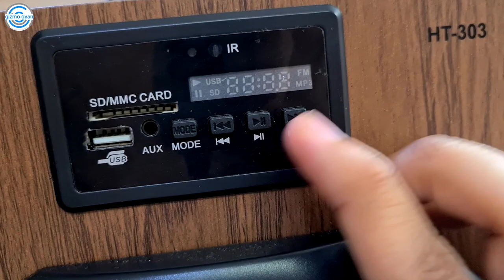SIRF ₹3800 mein Jabardast BASS | Best Home Theater System | POWER OF INDIA | 5X Giveaway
Best Buy Link With Best Offer

My Journey...